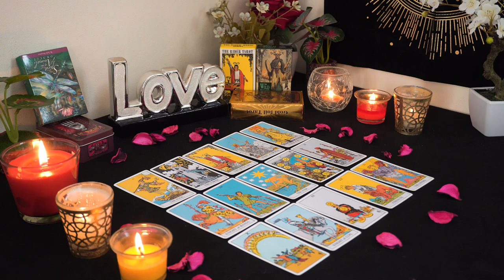PISCES💘 Who is This Earth Sign Blowing up Your Phone? Pisces Tarot Love Reading